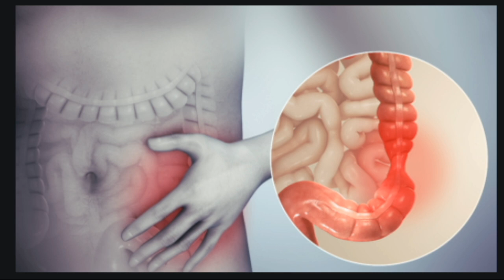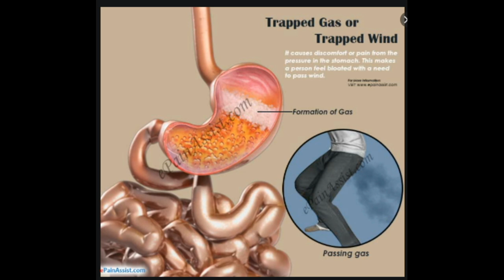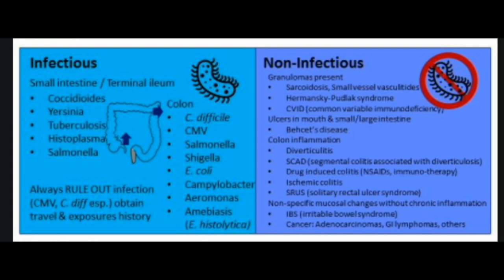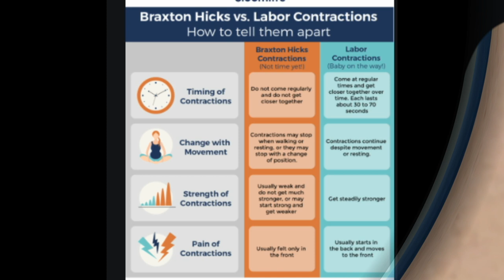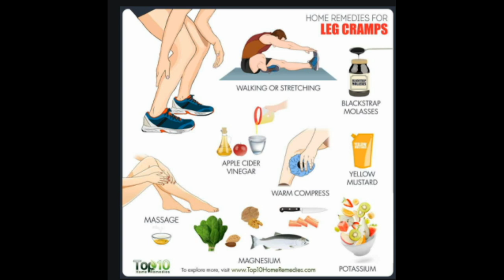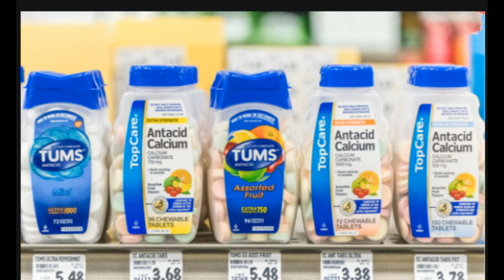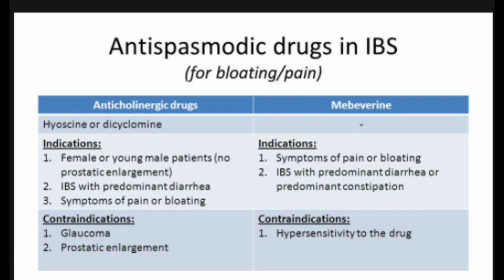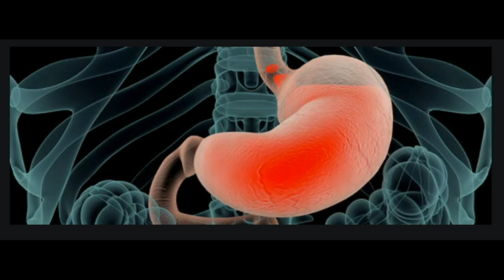stomach spasms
Overview.
Stomach spasms are contractions of your abdominal muscles (abs), stomach, or intestines. Depending on which part of your body is spasming and how badly, it might feel like either a slight muscle twitch or stomach cramps.
In most cases, stomach spasms themselves are harmless, but they could be a symptom of an underlying condition. Read on to learn more about potential causes of stomach spasms and when to call your doctor.
Causes of stomach spasms.
Identifying the cause of your stomach spasms can help you treat this symptom. Here are 11 conditions that may be responsible for your symptom.
1. Muscle strain.
Overworking your abdominal muscles could cause them to spasm. Spasms due to muscle strain are most likely to occur in people who do strenuous and frequent exercise, especially crunches and situps.
Other symptoms of muscle strain are:
• tenderness or pain in your abs.
• pain that gets worse with movement.
2. Dehydration.
Losing electrolytes from dehydration caused by sweating, vomiting, and diarrhea can result in muscle spasms throughout your body, including your stomach. This happens because muscles need electrolytes such as calcium, potassium, and magnesium to work properly. When they don’t have these electrolytes, your muscles may start working abnormally and seizing up.  Other symptoms of dehydration include:
• extreme thirst.
• Headaches.
• Dizziness.
• dark yellow urine.
3. Gas.
A buildup of gas in your stomach can cause your intestinal muscles to spasm as your body tries to release the gas. If you have gas, you might also have:
• distended stomach or bloating.
• sharp stomach pain.
• a feeling of fullness.
• an urge to pass gas or burp.
4. Inflammatory bowel disease.
These diseases, such as Crohn’s disease and ulcerative colitis (UC), are chronic inflammatory conditions. Crohn’s disease can affect any part of the gastrointestinal tract, while UC only affects the colon. In both conditions, inflammation can cause bowel spasms.
Other symptoms of inflammatory bowel diseases are:
• diarrhea.
• weight loss.
• abdominal cramps and pain.
• Fatigue.
• night sweats.
• constipation.
• feeling like you urgently need to go to the bathroom.
5. Irritable bowel syndrome.
Irritable bowel syndrome (IBS) is a chronic condition that affects the large intestine. It doesn’t cause bowel tissue changes like inflammatory bowel disease, but symptoms are similar, including:
• stomach pain or cramping.
• bloated feeling.
• Constipation.
• diarrhea (sometimes constipation and diarrhea will alternate).
• Gas.
6. Gastritis and gastroenteritis.
Gastritis and gastroenteritis are both stomach inflammation, but in gastroenteritis, the intestines are also inflamed. Infections, such as from Helicobacter pylori, Norwalk virus, and rotavirus, usually cause these conditions.
Other symptoms of gastritis and gastroenteritis include:
• nausea and vomiting.
• diarrhea (gastroenteritis only).
• stomach pain.
• Bloating.
7. Infectious colitis.
Colitis can cause abdominal cramping due to irritation and inflammation of the colon, which causes it to spasm. Some bacteria that can cause colitis include Clostridium, Salmonella, and E. coli. Parasites such as Giardia can cause colitis too.
8. Ischemic enteritis and colitis.
Sometimes colitis is caused by lack of blood supply to the small bowel and colon. Spasms can occur in this type of colitis as well.
9. Constipation.
Your bowels may cramp when you experience constipation as they distend in response to increased pressure inside them.
10. Ileus.
An ileus is when your bowels become “lazy” or “sleepy.” This can occur for a number of reasons including infection, inflammation, recent surgery (especially in the abdomen), narcotic use, severe illness, and lack of physical activity. An ileus causes your bowels to fill with air and fluid, resulting in distention and pain.
11. Gastroparesis.
Gastroparesis is basically an ileus involving the stomach. It most commonly occurs in those with diabetes and can cause stomach cramping especially after eating.
Stomach spasms in pregnancy.
Stomach spasms are a common occurrence in pregnancy. Most causes of stomach spasms during pregnancy are harmless, but you should see a doctor if you have pain, or constant or recurring spasms.
Some possible reasons for spasms in pregnancy are:
Gas.
Gas is a very common symptom of pregnancy. This is because the progesterone your body produces to support the pregnancy also relaxes your muscles, including the muscles of your intestine. That slows down your digestion and allows gas to build up.
Other symptoms include:
• Bloating.
• sharp stomach pain.